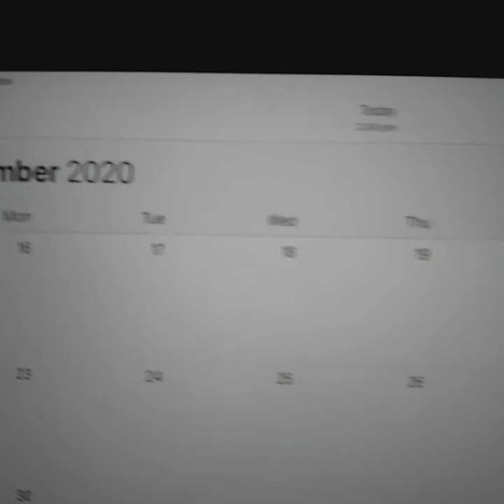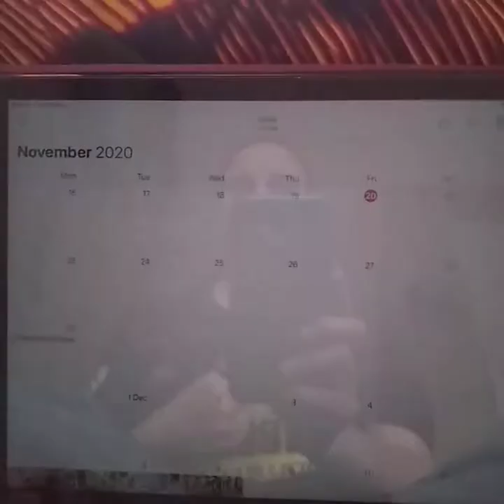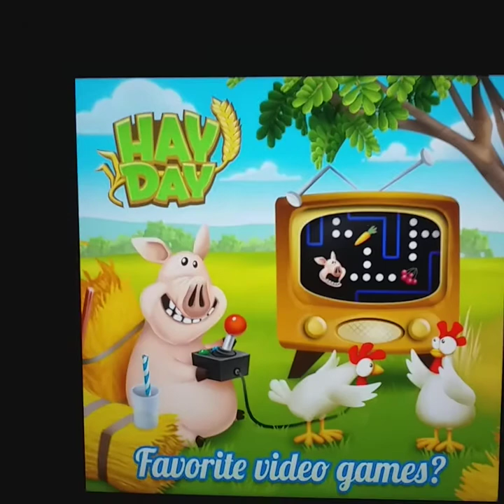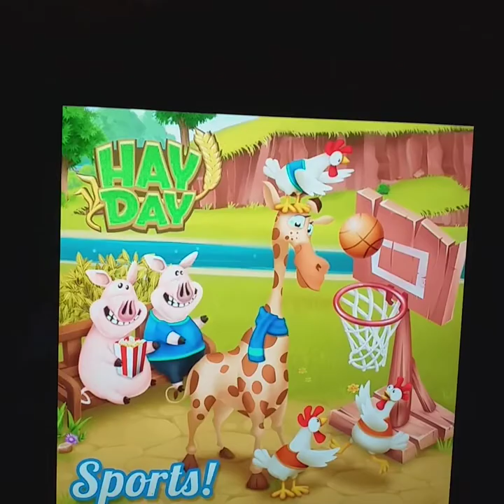we can wait for 10 more days for the update hopefully is a December update